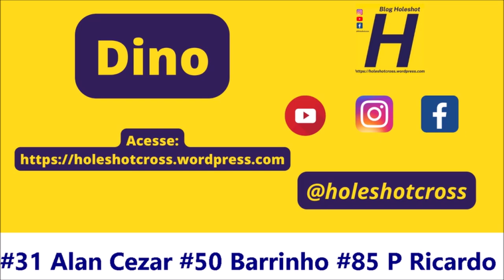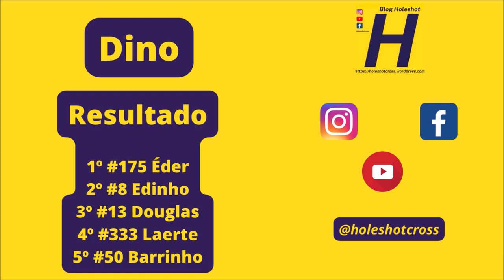Dinossauros em ação na Copa Conesul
Corrida realizada em 11 de março de 2023. A categoria Dinossauro reúne pilotos que ficaram afastados do esporte e estão reiniciando sua trajetória.

Gate

Dino - #4 Thiago Xavier #8 Edinho #13 Douglas #17 Jhonatan #19 Marcos #31 Alan Cezar #50 Barrinho #85 P Ricardo (Convidado) #175 Éder #250 Cláudio #333 Laerte